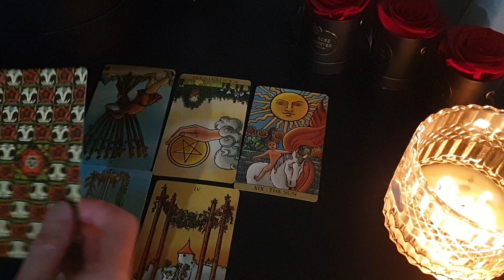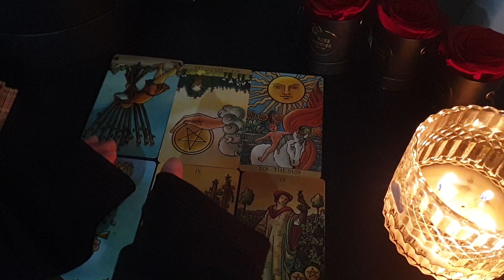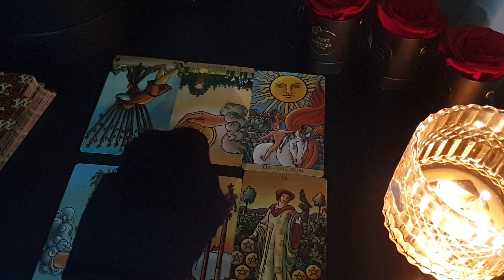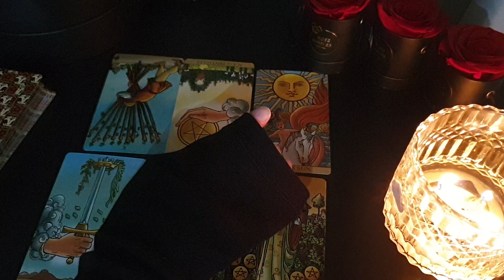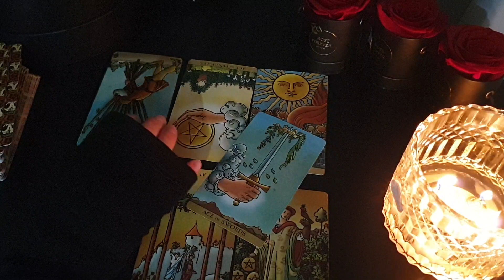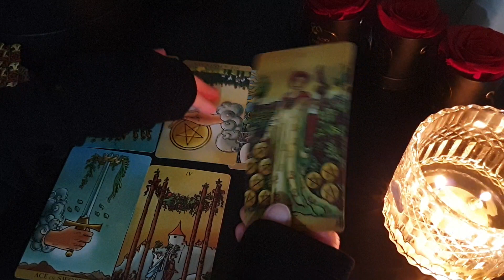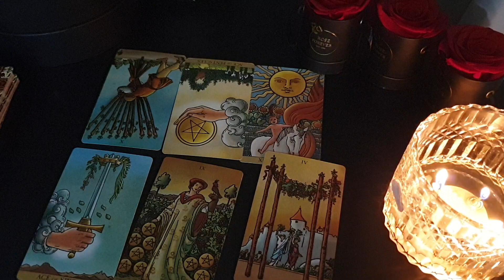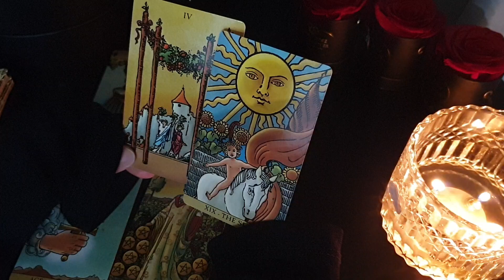SAGITTARIUS ♥ YOU DON'T SEE IT YET BUT IT'S ALREADY HAPPENING BEHIND THE SCENES ♥ MID NOVEMBER 2023